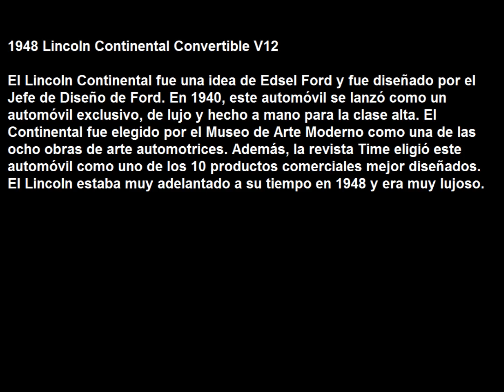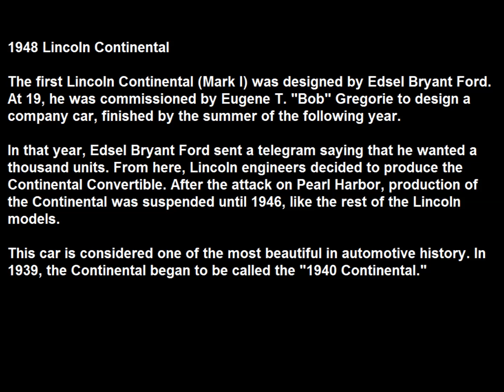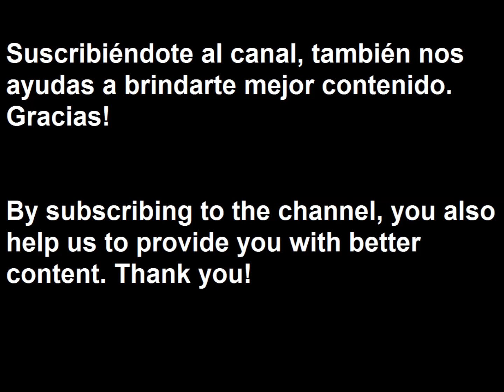1948 Lincoln Continental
Este coche es considerado uno de los más bonitos de la historia del automóvil.

This car is considered one of the most beautiful in automotive history.

Músic:Scott Buckley